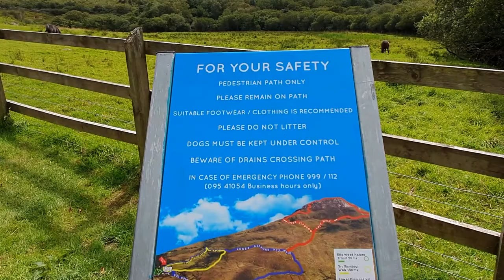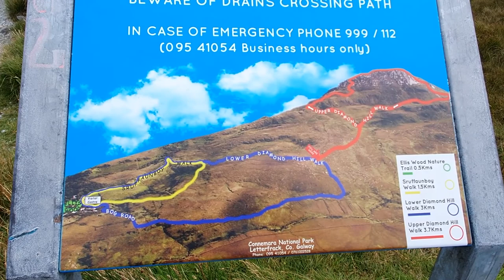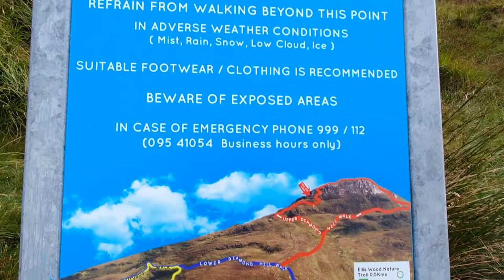Große interaktive Irland Rundreise Connemara, Elfen, Dan O'Hara, Galway Kathedrale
Heute geht es nach Connemara. Eine wunderschöne, wildromantische Naturlandschaft wartet auf uns. Ich erzähle unterwegs über die irische Elfenwelt. Ein Besuch beim Martin (Dan O´Haras Homestead) steht auch an. Zu guter letzt besteige ich für euch den Diamond Hill. Auch dieses Video ist in Kapitel aufgeteilt. So das ihr mit Leichtigkeit das findet, was für euch von Interesse ist.

Um bei dem Projekt mitzuwirken, bitte eure finanzielle Unterstützung über die folgenden Links tätigen.

Kapitel:
00:00:00 Vorspann
00:00:17 Nachricht vom Vortag (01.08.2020)
00:04:22 Morgendlicher Gruß
00:06:04 Fahrt durch Galway
00:07:58 Kathedrale von Galway
00:12:25 Salthil - Hochburg der irischen Flitterwochen
00:16:14 Irische Sprache (Gälisch)
00:25:58 Irische Elfenwelt
00:41:26 Anfahrt zum Martin (Vorbereitung)
00:47:12 Beim Martin (Dan O´Haras Homestead)
01:28:15 Diamond Hill (Besteigung)
01:36:35 Anfahrt zum Killary Fjord
01:42:48 Stop am Killary Fjärd und Elfenbäumchen
01:44:09 Hiobsbotschaft zum Tagesende

Credits:
Titel-Musik im Video von: